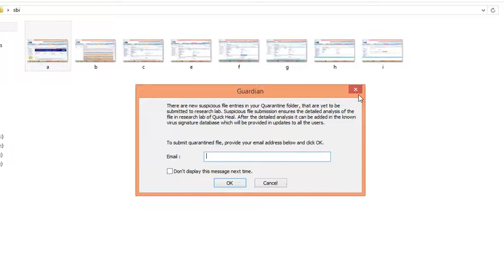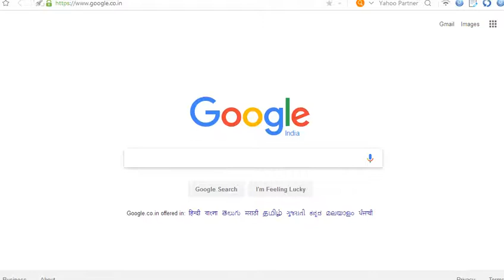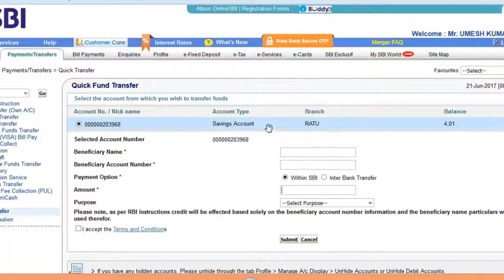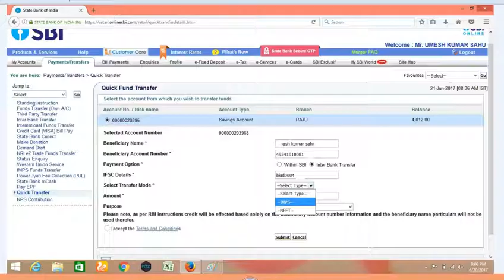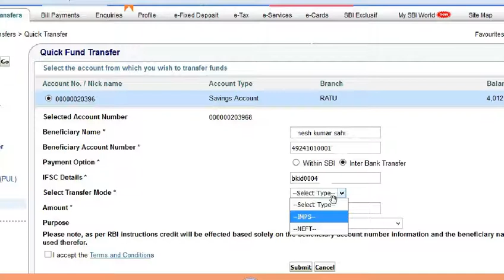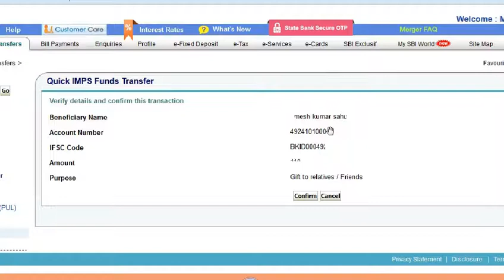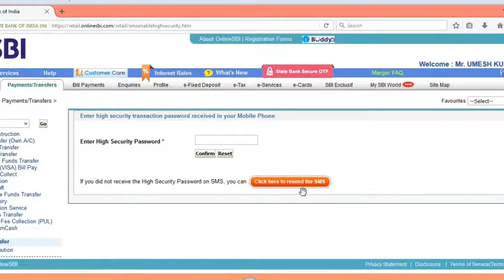sbi bank money transfer to all bank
SBI Online Banking  Internet Banking First Time Login in